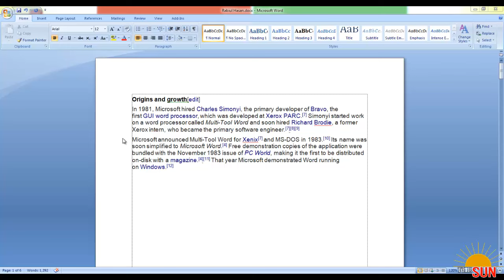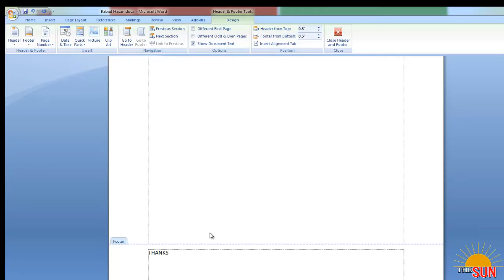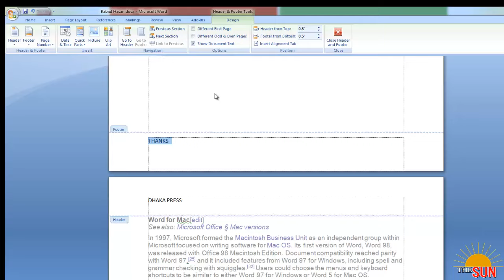How to Show Header and Footer in microsoft word 2017 l Bangla Tutorial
How to Show Header and Footer in microsoft word 2017 l Bangla Tutorial l Must ses